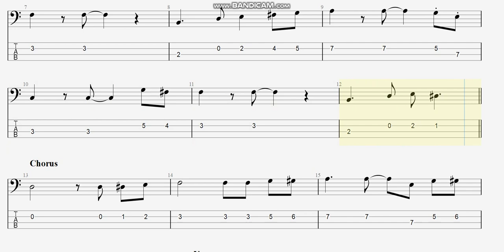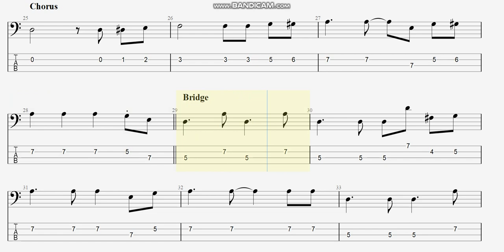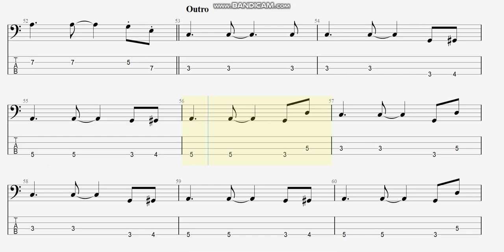Mable John - Sorry About That (bass tab)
まっきんチャンネルをより応援されたい方はメンバーシップ登録よろしくお願いします